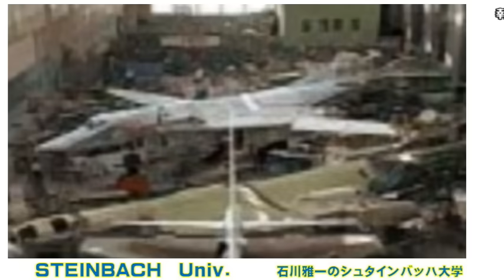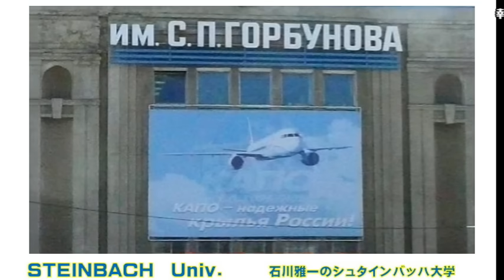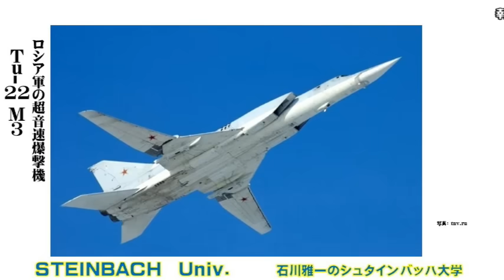ロシア軍の可変翼超音速戦略爆撃機Tu-22MとTu-160Mを製造修理する工場をウクライナ軍が長距離無人機で攻撃 ウクライナの国境から1070kmの工場【石川雅一のYOUTUBEシュタインバッハ大学】